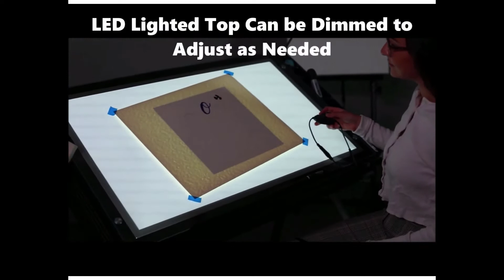The Futura Light Table by Artograph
The Artograph Futura Light Table combines the best features from both our brands to create a stylish and affordable light table. The LED light pad is dimmable and offers varying brightness from 500 to 5500 lumen. With a durable aluminum frame, the light pad offers cool light and has a lifespan of 50,000 hours. This light table is excellent for tattoo artists, animators, and illustrators looking to transfer/trace a design. Great for calligraphy, drafting, scrapbooking, quilting, and sewing.